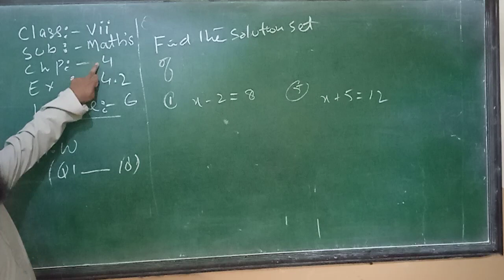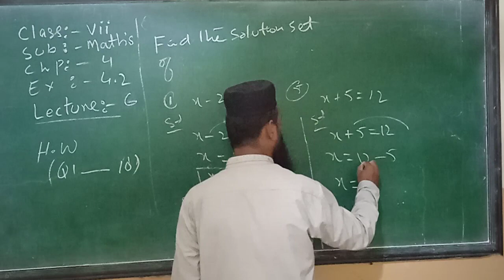17 Aug Class 7 Maths L6